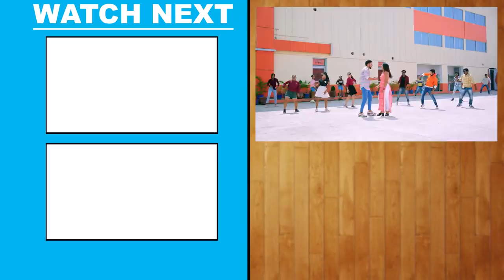Video | Sorry लईका रही | Gunjan Singh | Shilpi Raj | Sorry Laika Rahi | New Bhojpuri Song 2022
Album - Sorry Laika Rahi
Song - Sorry Laika Rahi
Singer - Gunjan Singh, Shilpi Raj
Ft. - Mahima Singh
Lyrics - Gautam Rai Kala Naag
VG - 28809

Available on -

Lyrics -

Tohare gav ke laika ago kholat rahe pol
kahe kaise shadi kaile bolat rahe bol
kaile hoibu jaisan waisan kena tohara kahi

kaini galti chahe sahi sorry laika rahi
naihar me najar ham ladaini
galati na kuchhau ham kaini

ta batiya khul ke batlav
tu aise jani fuslava
Jantani kaha kaise khaile hokhabu dahi

chhoda tu bat e sab tala
pichhe ke raj na nikala

ham sab jantani
gunjan sang katalu chani
gautami bhiri kabo tohar dal nahi lahi